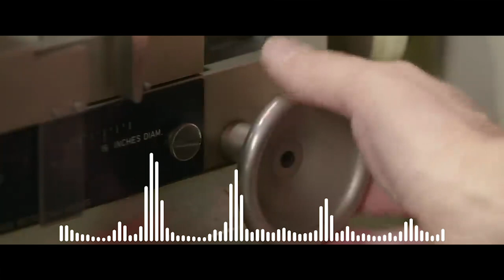Eek a Mouse & King Yellow Man | Do the Right thing Miss Chin | Music Video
Music Video directed by Chris Byrd
Artiste | Eek a Mouse
Song | Do the Right Thing Miss Chin
Label | Junglist Music
Genre | Reggae
Year | 2023

Contact | APS Columbian Films
@apscolumbianfilms | Instagram
@apscolumbianfilms | Facebook
@apscolumbianfilms | Twitter
@apscolumbianfilms | Tik Tok